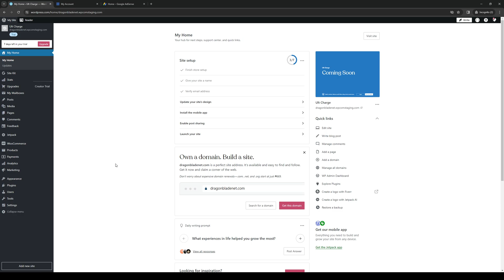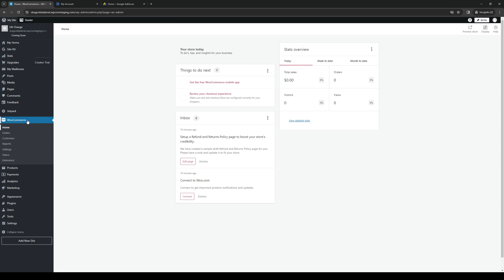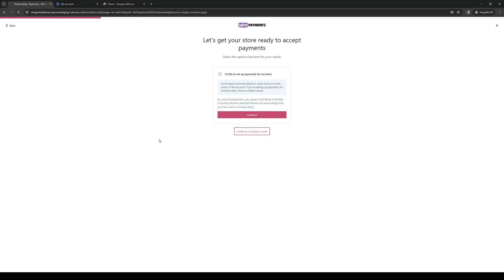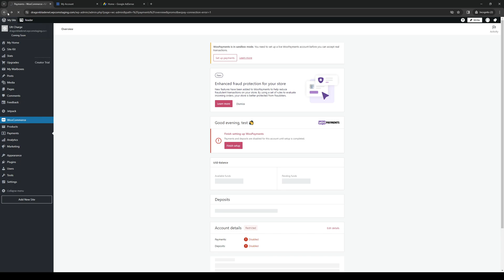How to Link WordPress to Bank Account (Full 2024 Guide)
In today's video we cover how to create payment form in wordpress,how to add bank account in wordpress,how to connect stripe to wordpress,how to add payment methods in wordpress,how to add paypal to wordpress website,how to make a wordpress website,wordpress bank account,how to add enable direct bank account transfer on woocommerce wordpress,wordpress payment plugin,wordpress tutorial,how to uninstall wordpress from hostinger,how to create paypal business account